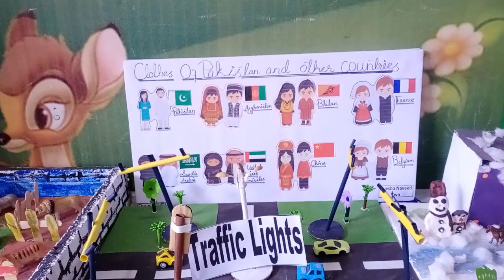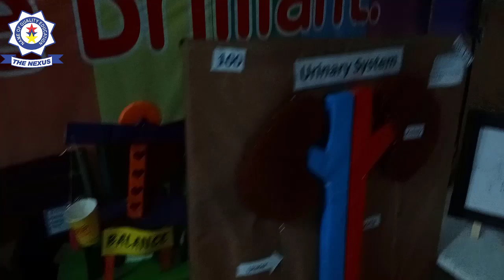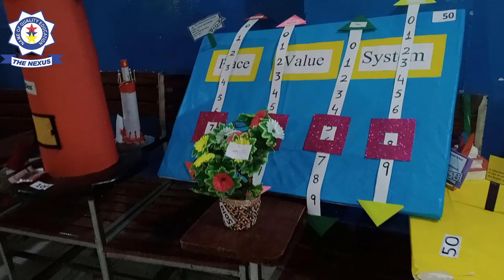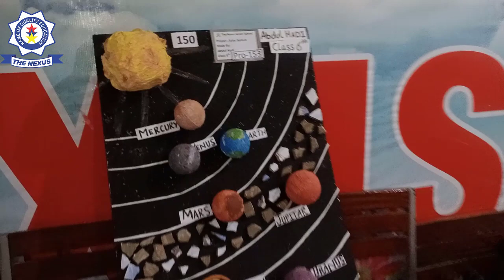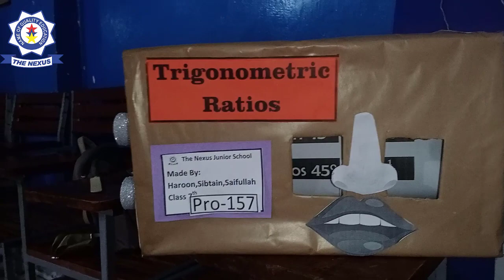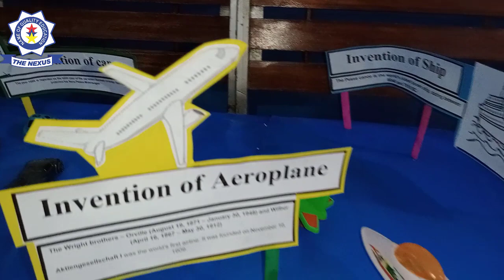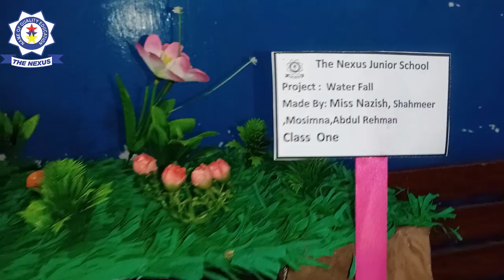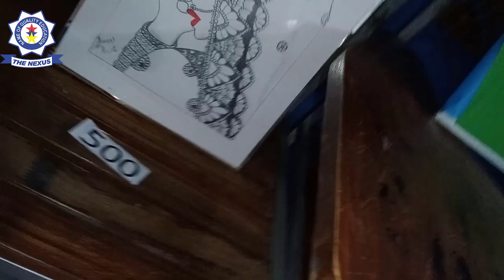NEXUS Arts & Science Exhibition 2021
Beautiful and amazing Art & Science Exhibition 2021. See Full Video